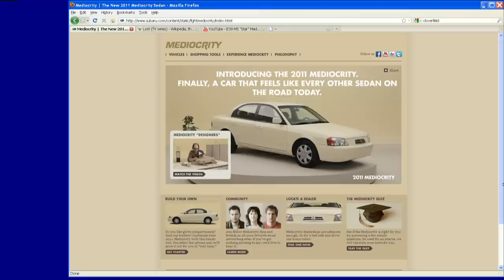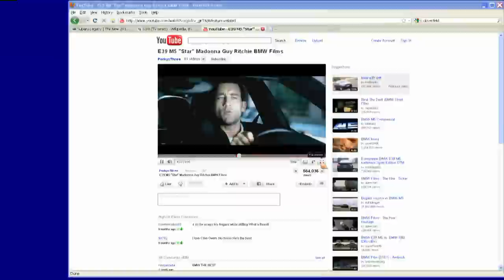Hot On The Web - Viral Ad Campaigns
I love cars. My parents say that I could name cars when I was 3. I read all the blogs, go to the big car shows, have had a subscription to Car and Driver since I was in high school. There's always something interesting around the corner for me.

That's why when I saw this on the web I took notice. It's a website for a new car called the 2011 Mediocrity. It's billed as being like every other sedan on the road today. It's designed not to stand out, and be just good enough. It comes in Medium Crumb and Brown Gravel.

And it's not real. It's built to show you how interesting a Subaru Legacy is. It's a send up of almost every campaign for a car that wants to show you how it stands out. And it's got your standard links to social networking websites so you can pass it along to your friends.

Time will only tell if it will be successful as a viral marketing campaign. As we know, a viral campaign is advertising that doesn't always depend on big budgets, but people who pass it along and start talking about it.

What are some campaigns that stand out?

- The TV show Lost had a number of different websites for aspects of the show; Sites for Oceanic Airlines, The Hanso Foundation, and others.

- BMW Films were a series of films with big names that featured BMWs in their story lines. One of the people who developed the concept was Joe Sweet from South Windsor.

- Cloverfield was one of the biggest January box office numbers ever and it's original trailers didn't even have the name of the film in the title.

What makes a good campaign?

Something that makes you feel like you are in a something special. You want to be part of the in-crowd. You also need to have high quality. I think you also meed to have it be an accurate representation. The BMW films were out standing films with top name talent, and it leads to another point, it makes you want to go back and experience it again.